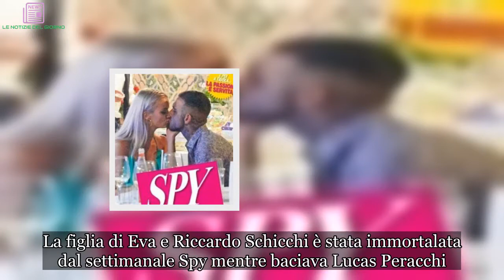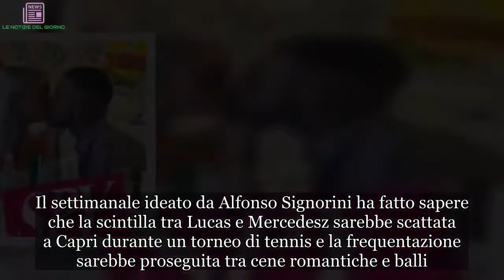Mercedesz Henger innamorata: Lucas Peracchi è il nuovo fidanzato | LE NOTIZIE DEL GIORNO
Lucas Peracchi e Mercedesz Henger si sono fidanzati  Tra Mercedesz Henger e Lucas Peracchi sarebbe scoppiata la passione. Ad immortalare il loro primo bacio pubblico è stato il settimanale Spy. La storia d’amore tra la figlia di Eva Henger e l’ex tronista di Uomini e Donne sarebbe scoppiata a Capri durante i Vip Champion, l’annuale manifestazione che unisce sport e glamour e a cui partecipano una nutrita carovana di vip, personaggi famosi del mondo dello sport, dello spettacolo e della televisione. Secondo il settimanale, dopo aver passato una notte bollente, Mercedesz e Lucas non si sono più lasciati e la sera seguente Peracchi si è seduto al tavolo di un ristorante dove era presente anche Eva Henger per la cena. I due avevano già dimostrato sui social una certa simpatia e nel corso dell’estate potrebbero continuare a frequentarsi uscendo finalmente allo scoperto. Qualche settimana a Pomeriggio 5 l’ex naufraga dell’Isola dei famosi aveva ammesso di essere tornata single: con il suo ex fidanzato Leonardo non sono riusciti a recuperare i precedenti due mesi di separazione a causa di alcuni equilibri che sono venuti meno. Prima di quest’ultimo amore, Mercedesz aveva avuto una breve storia con il fratello di Manuela Arcuri, Sergio. Mercedesz Henger a Capri: scoppia la passione con Lucas Peracchi  La bella bionda Mercedesz Henger è di nuovo innamorata. La figlia di Eva e Riccardo Schicchi è stata immortalata dal settimanale Spy mentre baciava Lucas Peracchi. Entrambi i ragazzi arrivano da due storie d’amore importanti finite di recente. L’ex tronista di Uomini e Donne Lucas Peracchi ha messo fine al suo matrimonio con Silvia Corrias, sposata in gran segreto alla fine del 2016, a causa di incomprensioni e caratteri diversi. Tutti i fan del dating show di Maria De Filippi ricorderanno il grande bluff messo in scena da Lucas con la sua corteggiatrice Giulia Carnevali: dopo vari sospetti da parte della conduttrice e della redazione, i due protagonisti avevano confessato di essersi sentiti durante il trono e accordati per la scelta. Da qualche settimana è terminata la storia d’amore tra Mercedesz Henger e il personal trainer Leonardo, con cui conviveva a Roma. La conferma è arrivata dall’ex naufraga dell’Isola dei famosi a Pomeriggio 5 da Barbara D’Urso. Il settimanale ideato da Alfonso Signorini ha fatto sapere che la scintilla tra Lucas e Mercedesz sarebbe scattata a Capri durante un torneo di tennis e la frequentazione sarebbe proseguita tra cene romantiche e balli. Questa nuova love story sarà destinata a durare o si tratta di un semplice flirt di inizio estate?